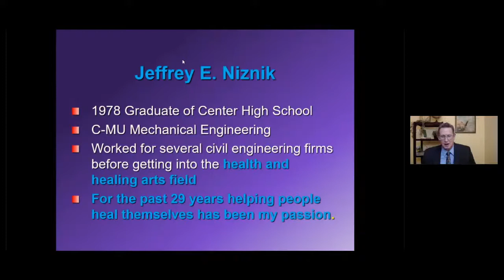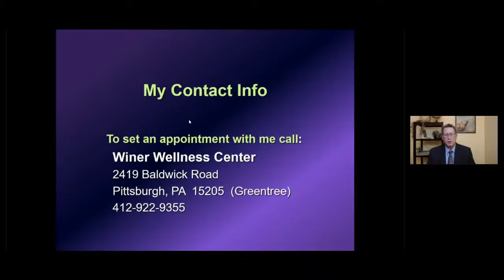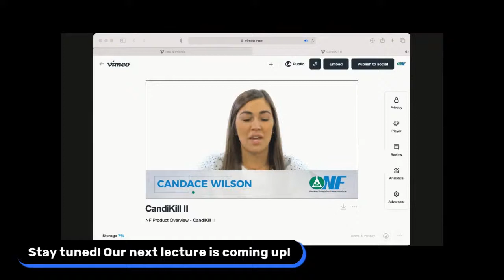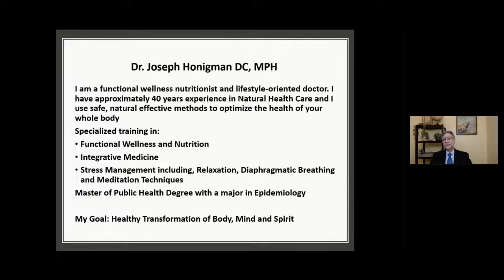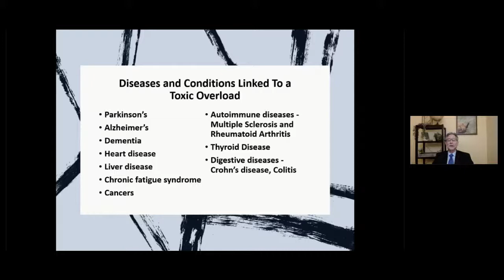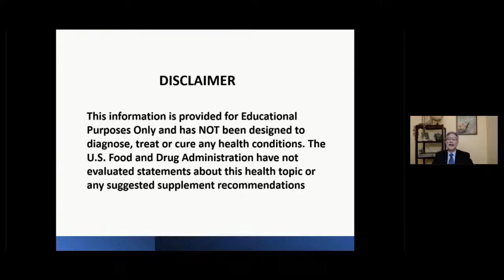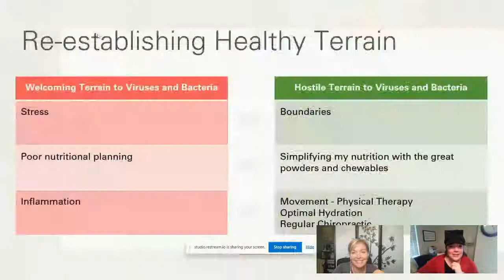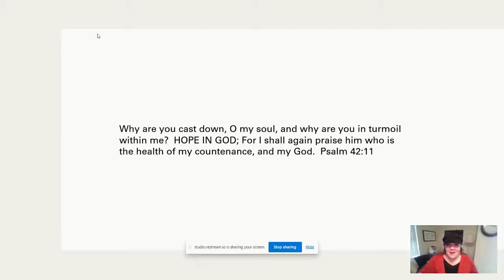Wednesday, March 10th - Winer Wellness Virtual Summit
8:30 AM – 9:00 AM Morning Commentary
- Jamie Dorley, Tracey Stroup, Dr. Joseph Honigman
9:00 AM – 9:45 AM Colon Problems? IBS, Crohn's, Ulcerative Colitis - Natural Solutions - Jeff Niznik
10 AM – 10:45 AM It's Always a Good Time to Clean From the Inside Out. Let's Detox! - Dr. Joseph Honigman
11 AM – 11:45 AM Practical Tips for managing Anxiety and Stress
- Erin Kerry, CINHC
12 PM – 12:45 PM The Transformation of Consciousness: Breaking the COVID Illusions - Robert Scott Bell
1 PM – 1:45 PM Life After the Ventilator; an ND’s Journey Through COVID 19 - Michelle Kunselman, ND